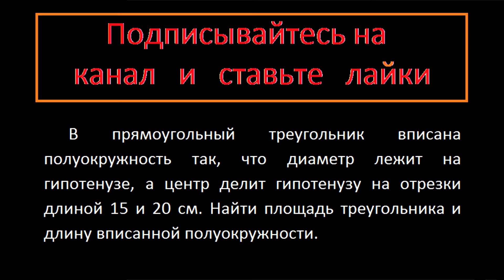Геометрия В прямоугольный треугольник вписана полуокружность так, что диаметр лежит на гипотенузе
Геометрия В прямоугольный треугольник вписана полуокружность так, что диаметр лежит на гипотенузе, а центр делит гипотенузу на отрезки длиной 15 и 20 см. Найти площадь треугольника и длину вписанной полуокружности.

Математика Модуль Геометрия подробное решение
Сканави 10,040